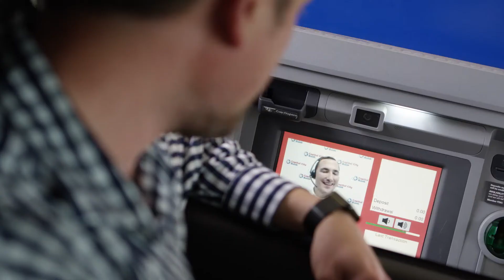Enhancing The Banking Experience With Technology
By embracing technology and innovation, Capital City Bank is delivering value faster, connecting with clients in new ways and becoming more accessible than ever before!